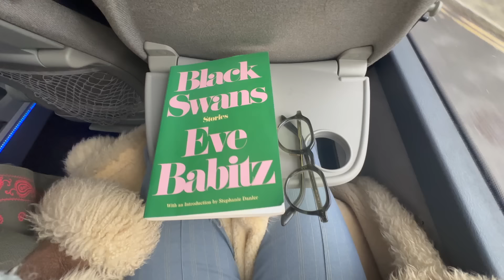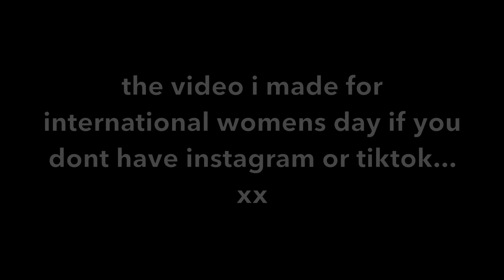i'm a failure